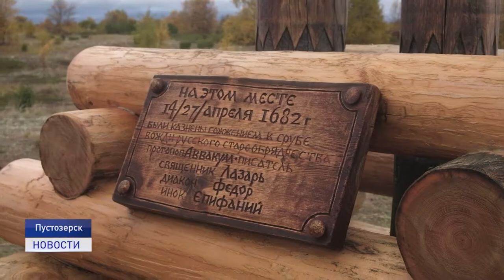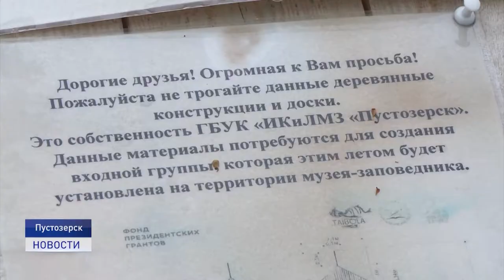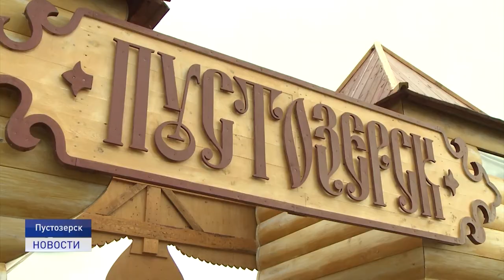НАСЛЕДИЕ ПУСТОЗЕРСКА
Волонтёрский проект «Наследие Пустозерска» вошёл в топ-100 лучших инициатив России, поддержанных Фондом президентских грантов.